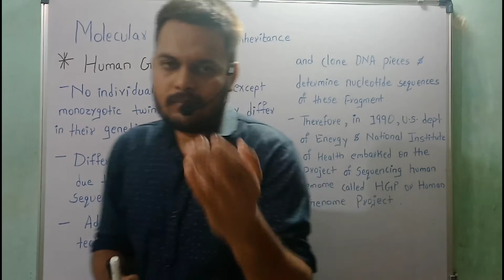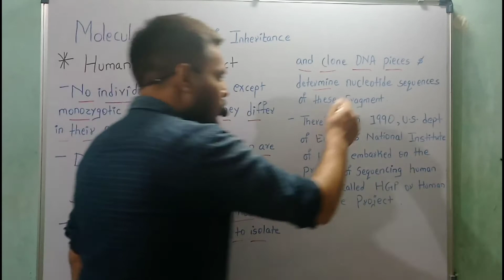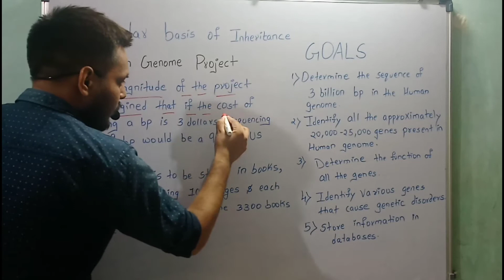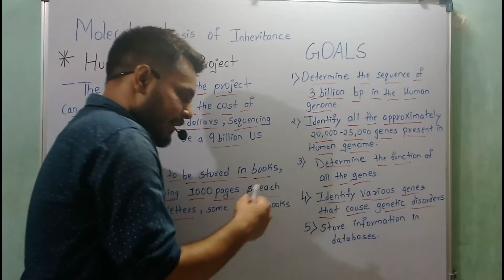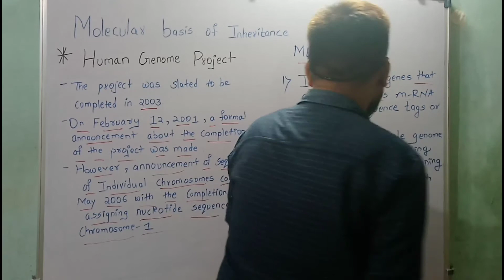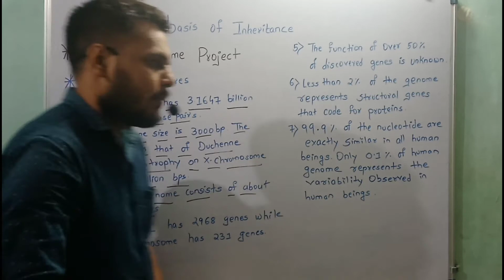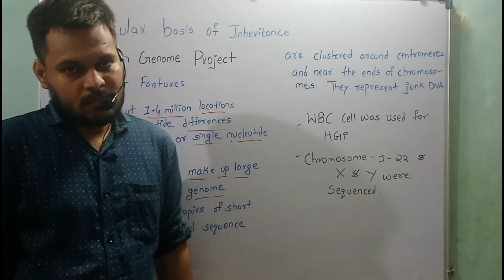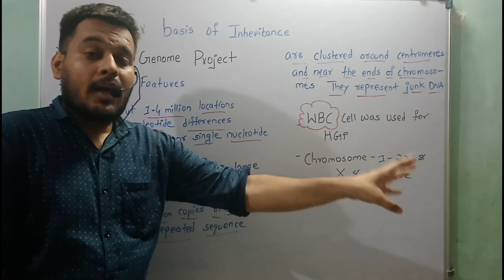L-12| Class-12th | NEET & Boards | Molecular basis of Inheritance by Ravish Dixit (BRD Sir)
Topics covered in this Session :

1) Human Genome Project
2) Goals of HGP
3) Techniques used for HGP
4) Salient features of HGP

Notes-